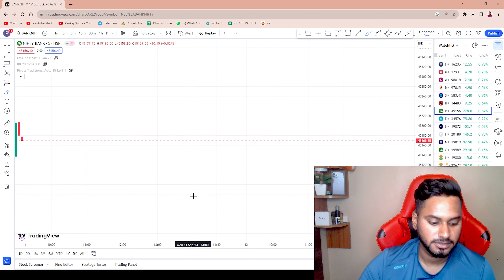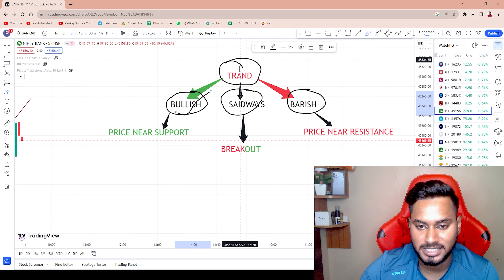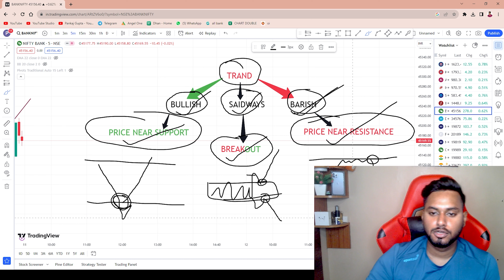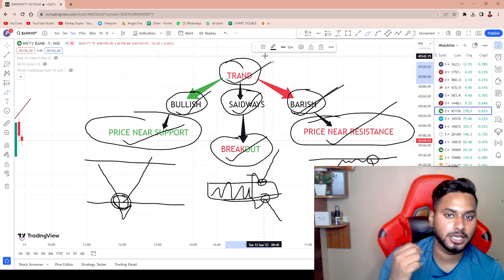Trend पता कर के trade लेना चाहिए | Trading for beginners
Your Query:- 👇👇

Stop Loss को Trail करना सीखो
Angel one me stop loss ko trail kaise kare
trailing stop loss in angel one